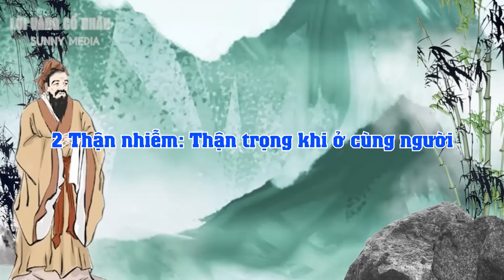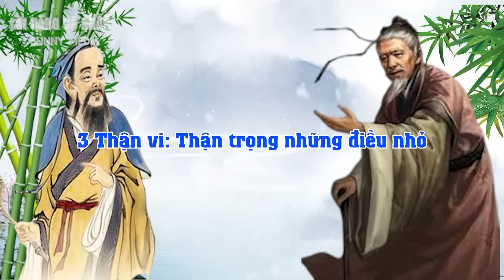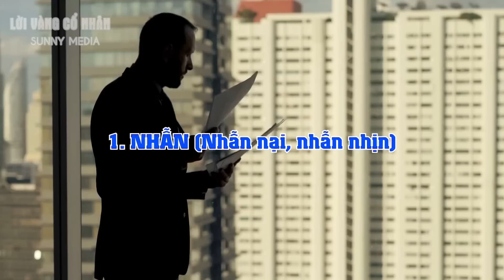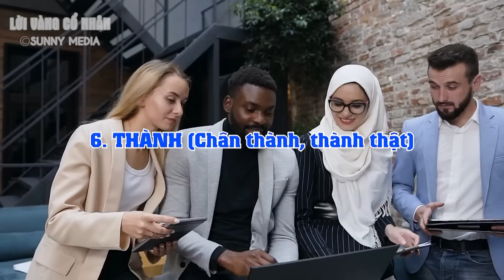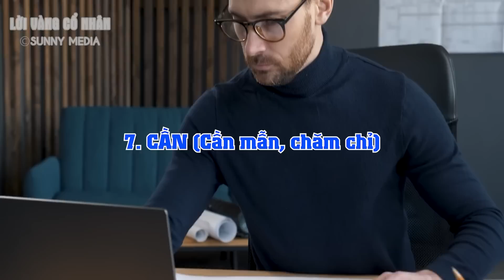Cổ Nhân Giảng: 5 Đại TRÍ TUỆ Trong Việc Tu Tâm Dưỡng Tính Tiến Thân Của Cổ Nhân Giúp Bạn Thành Công